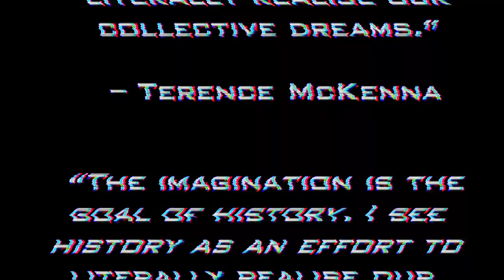Terence McKenna - History has a Purpose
Terence McKenna talks about history having purpose from a question and answer session in 1991 entitled 'Where Does Reality Begin and End'.

This video is part of my Revolution Love Evolve - Terence McKenna video series, you can watch the full series

🎬 A RevolutionLoveEvolve production
Compiled by: James Dearden Bush
Video footage from: Noah

🙏 This video is created with love, and in the spirit of gift. The video is not monetised by me.

If anyone would like to prepare a transcript or caption file in any language so non-English speakers can enjoy this talk, please do so and I will be happy to upload it. Just PM me for more details.

No copyright is claimed and to the extent that material may appear to be infringed, I assert that such alleged infringement is permissible under fair use principles in U.S. copyright laws. This video is fair use under U.S. copyright law because it is (1) noncommercial (2) transformative in nature, and (3) does not compete with the original work or have any negative effect on its market. If you believe material has been used in an unauthorized manner, please contact the poster.